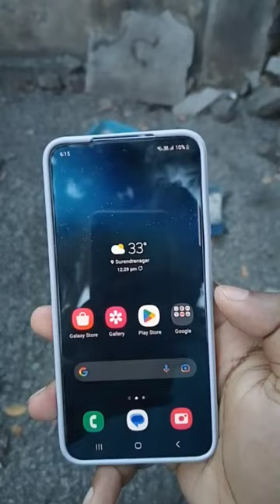🔥 Samsung Galaxy S22 - 3X Telephoto Photography 🔥